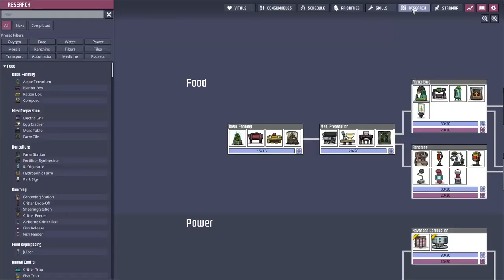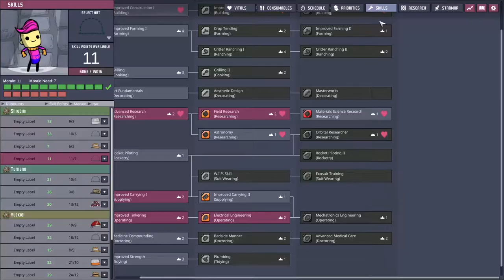ONI spaced out DLC Episode 32 | Gold volcanoes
2 of them!! Doing our best to tame Gold volcanoes while the rest of our base falls apart around us.
Klei have brought us a DLC to  Oxygen not included and changed the entire game, multiple asteroids can now be visited and colonised, teleporters exist and there is not a massage table in sight!!
Join me as I explore this DLC in early access prodding at mechanics and trying not to kill my duplicants